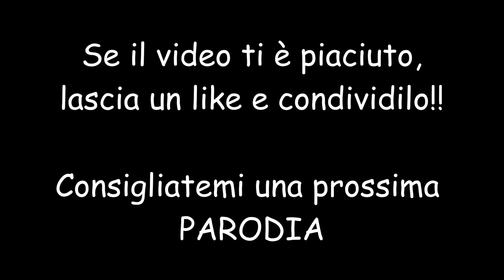SONO UN PUFFO ?!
✓ Social ✓

➤Kik - fedemarc99